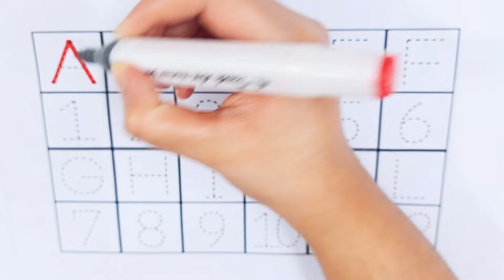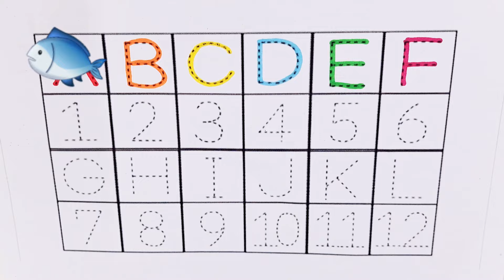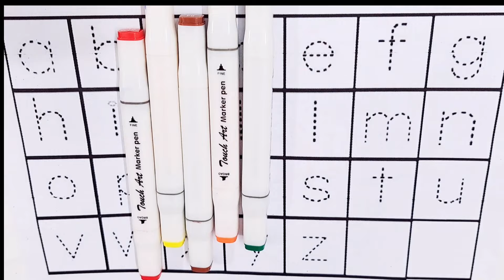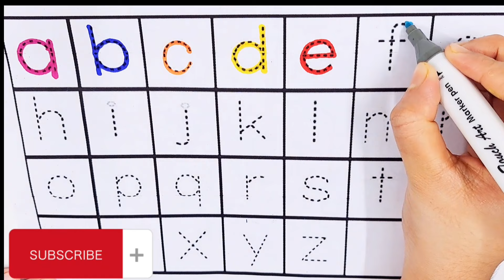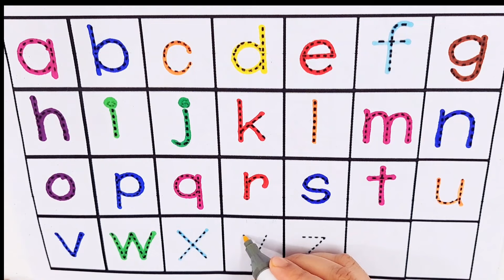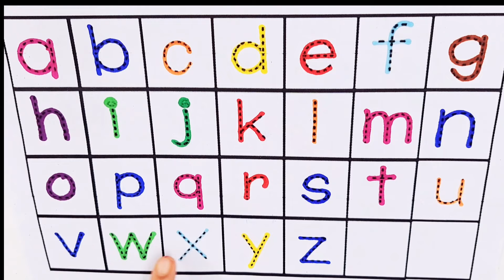Learn ABCD Alphabets and numbers counting 123.Shapes for kids and Toddlers.ABC nursery rhymes.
abc
abc song
abcd
english alphabet
alphabet for kids
abc alphabet
alphabet songs
alphabet sounds
toddler songs
toddler learning
numbers 1 to 10l